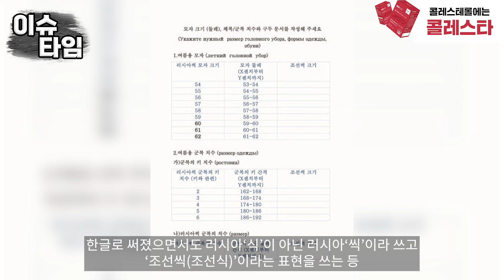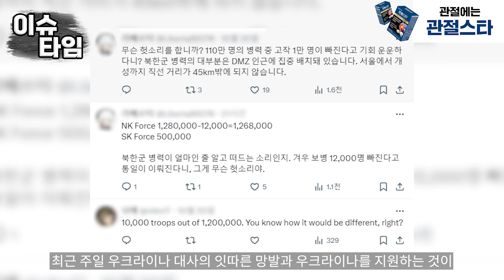안녕하세요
저게 북한군이라고? 선 넘은 북한 결국
[실제영상] 러시아 군 기지서 포착된 충격적 북한군 모습
파병된 북한군 영상에 나토와 EU도 중대 결단!!